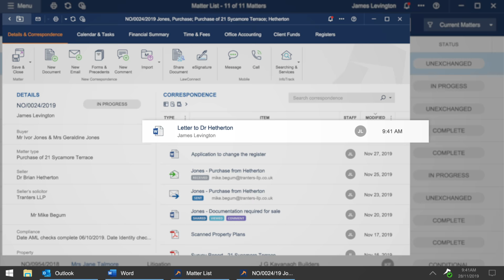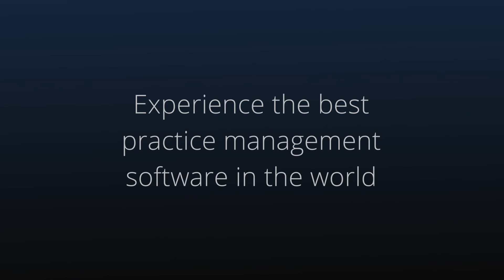Which software is trusted by over 13,000 law firm users in the UK?